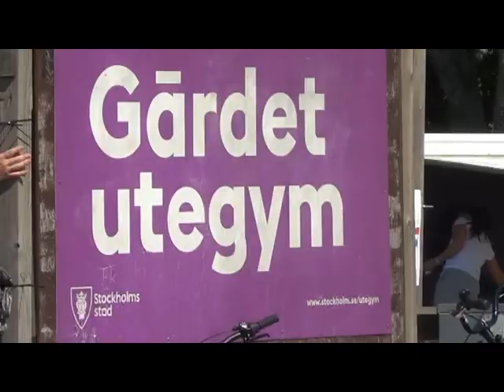30 may 2020 boxing Gardet